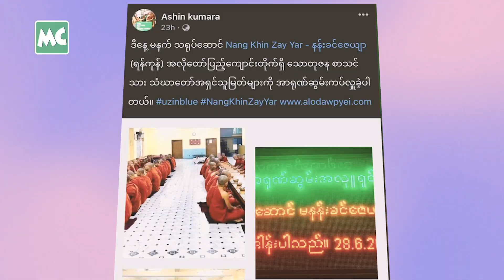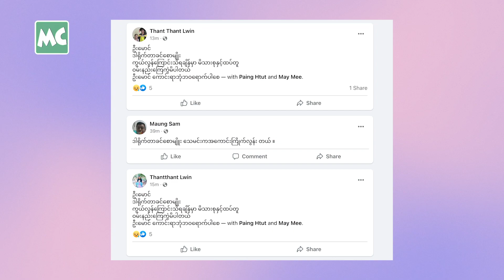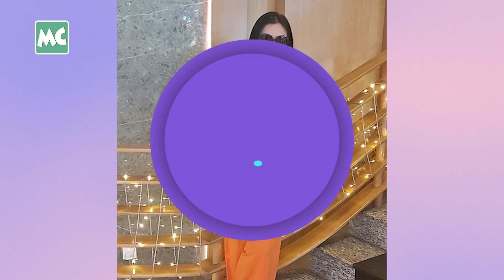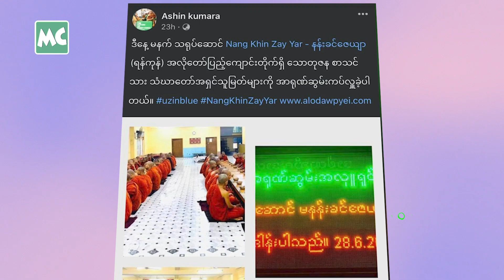Celebrity နေ့စဉ်သတင်း၊ ဇွန်လ (၃၀) ရက်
ဇွန်လ (၃၀) ရက်နေ့ အတွက် Myanmar Celebrity အနုပညာ နေ့စဉ်သတင်း။

1. သံဃာတော်များအား နေ့ဆွမ်း ဆက်ကပ်ခဲ့တဲ့ ပပဝင်းခင်
2. ကျောက်ကပ် ရောဂါဖြင့် ဒါရိုက်တာ ခင်စောမျိုး ကွယ်လွန်
3. စီးပွားရေး ပုံမှန်လည်ပတ်ဖို့ ရုန်းကန်နေရတဲ့ လှမျိုးသဉ္ဇာနွယ်
4. အလိုတော်ပြည့်ကျောင်းမှာ အရုဏ်ဆွမ်း ကပ်ခဲ့တဲ့ နန်းခင်
5. ဇာတ်လမ်းတွဲ ပြန်လည် ရိုက်ကူးတော့မယ့် ခင်စန်းဝင်း
6. YBS မောင်းပြီး ဘ၀ကို ကြိုးစားရုန်ကန်နေတဲ့ မယဉ်ယဉ်

@MyanmarCelebrity Update: Daily Update News of Myanmar Celebrities, June 30, 2022.